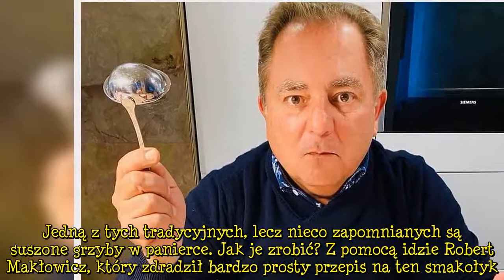Suszone grzyby w panierce wed�ug przepisu Roberta Mak�owicza. Idealne na �wi�ta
Święta Bożego Narodzenia zbliżają się wielkimi krokami. Już za parę dni będziemy mogli zasiąść z rodziną przy wspólnym stole i próbować pysznych wigilijnych potraw. Jedną z tych tradycyjnych, lecz nieco zapomnianych są suszone grzyby w panierce. Jak je zrobić? Z pomocą idzie Robert Makłowicz, który zdradził bardzo prosty przepis na ten smakołyk. Poradzi sobie z nim nawet początkujący kucharz.   REKLAMA  Zobacz wideo   Przepisy na pyszne ciasta bożonarodzeniowe - zebrę i piernik  ZOBACZ TAKŻE: Ciasto marchewkowe Ani Starmach. Pyszny, ekspresowy deser, który urozmaici świąteczne menu  Przepis na suszone grzyby w panierce według Roberta Makłowicza  Jeżeli chcesz urozmaicić świąteczny stół o nowe potrawy i powrócić do tradycji - smażone grzyby w panierce będą idealnym pomysłem. Co więcej, ich delikatny smak będzie smakować każdemu.   Składniki:   100 g suszonych prawdziwków (tylko kapeluszy podobnej wielkości)   1 szklanka mleka   jajko   mąka   bułka tarta   masło   sól   pieprz  Sposób przygotowywania  Należy zacząć od zalania grzybów mlekiem i moczeniem ich przez całą noc. Spowoduje to, że zrobią się delikatne w smaku. Następnego dnia wrzucamy je do wody i zaczynamy gotować, aż będą całkowicie miękkie. Po dokładnym ugotowaniu grzybów należy je odsączyć i doprawić - sola i pieprzem. Dla smakoszy lubiących wyrazisty smak - grzyby można doprawić przyprawa uniwersalną.  Kolejnym krokiem jest panierowanie. Doprawione grzyby obtaczamy w jajku, mące i bułce tartej. Na końcu smażymy je aż lekko się zarumienią i uzyskają złoty kolor.  Smacznego!   ZOBACZ TAKŻE: Barszcz wigilijny według Magdy Gessler. Jak zrobić tradycyjny barszcz?   Desc]  ...